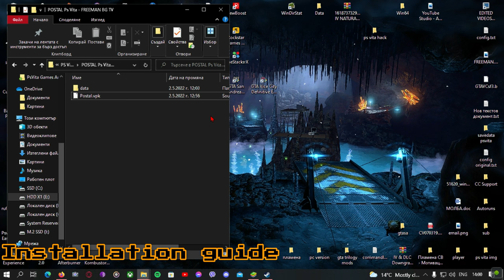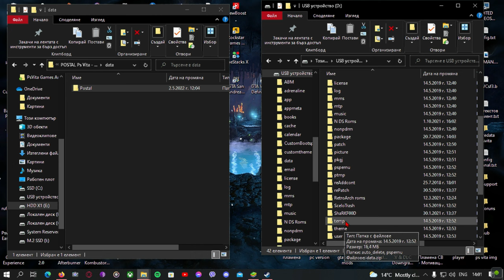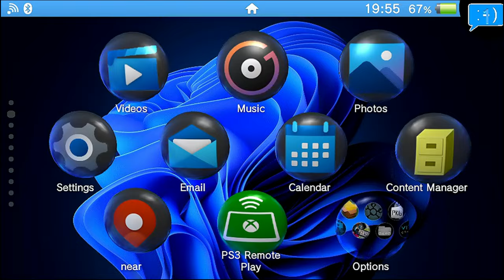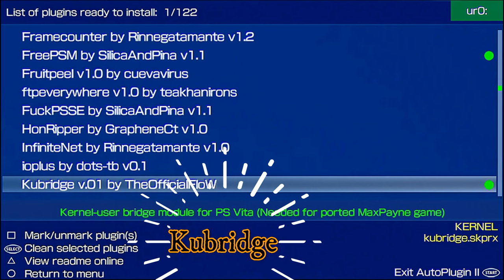Postal On PlayStation Vita / Postal on PsVita / Postal Vita v.1.1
Postal for Playstation Vita - Postal Playstation Vita - Postal Redux Vita
This amazing Postal port for PlayStation Vita its just fun
This video contains gameplay and installation guide for Postal port for PlayStation Vita
Postal its runing on Playstntion Vita with 45 - 70 fps and good grafix .
Take control of The Postal Dude in his infamous first outing as he battles to survive in a world gone mad! POSTAL is a classic isometric shooter filled to the brim with fast-paced explosive action. Crazed gunmen out for your blood await you around every corner, and your only choice is to get them before they get you. Fight back with a destructive arsenal as make your way through a violence-stricken town.. I hope you will like my video .

Made By -  Rinnegatamante
This Game its available on Playstation Vita , PC , Nintendo Switch , PS 3 , PS 4  , PS 5 , Xbox 360 , Xbox one , Xbox series X & S
Postal its very fun and if you are fan of Postal and 90 games you will enjoy it .

Video Chapters

0:00 Intro
0:12 Vita Homebrew Serious Logo
0:20 Sony Logo
0:23 GamePlay
3:53 Installation Guide
7:05 Outro